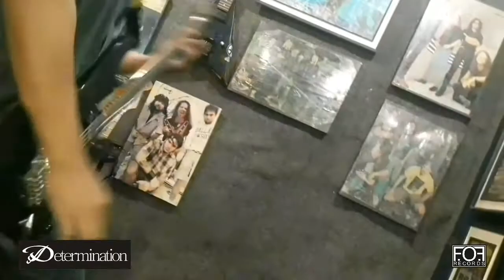DETERMINATION Virtual Meraga Dalam Bayangan Featuring Solo Guitar By Allan Banjo ( Secred Agenda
DETERMINATION
Virtual  Meraga Dalam Bayangan

Featuring Solo Guitar
By Allan Banjo ( Secred Agenda )
Dari Perak - Malaysia

Thina Sinar Anugerah ( Vocal )
Effendy Ars ( Guitar/Growl )
Dendy Gusniawan ( Berhalangan Take Piano/Strings)

Reza Fender Rizky ( Additional Drum )
Yayan Haryanto ( Additional Bass )

Ctt : Take Vocal/guitar/Bass Di FOF Home Studio - Sungai Guntung - Take Drum Studio -  Jambi  ( November 2020 - 5 Januari 2021 )